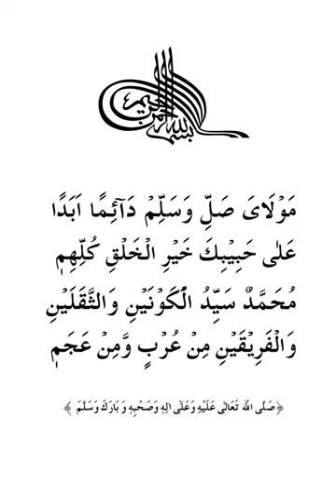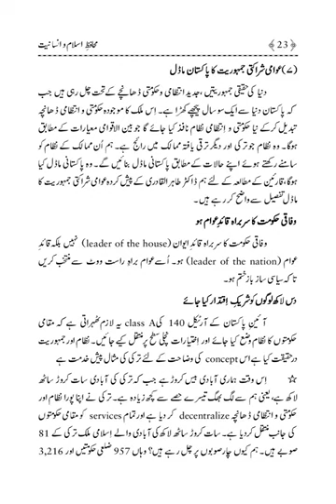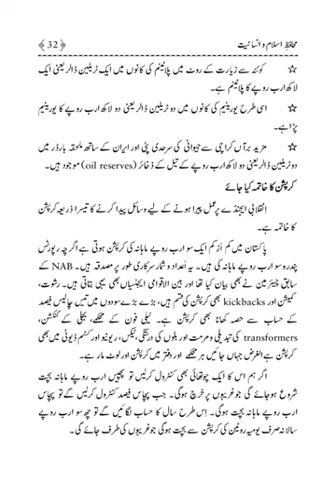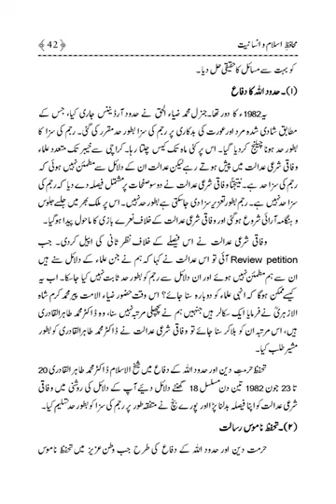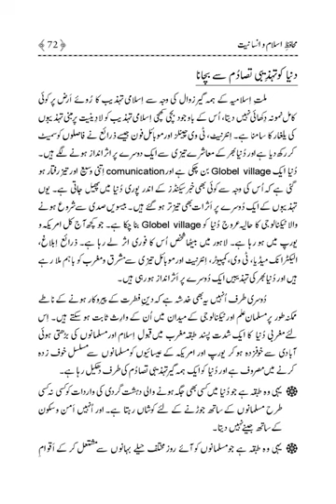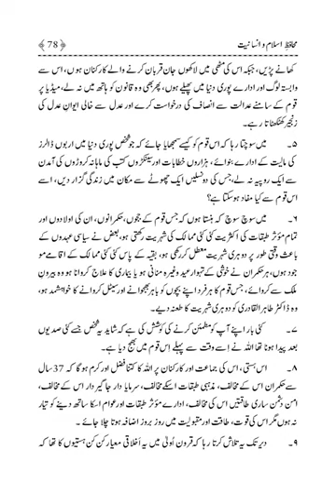Muhafiz islam do insanyat |Dr Muhammad Tahir ul Qadri| Minhaj ul Quran Book